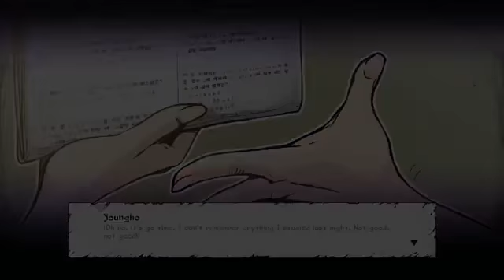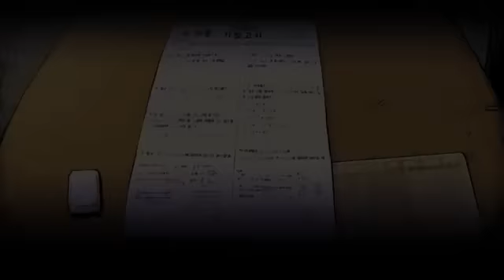Kinh DỊ HÀn XẺng 1 CÔ GiÁo HÓa QuỶ ĐÒi ChÉm HỌc Sinh